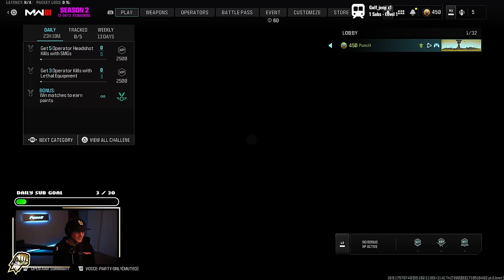This Girl Did NOT Like Me Using An MW2 Gun..